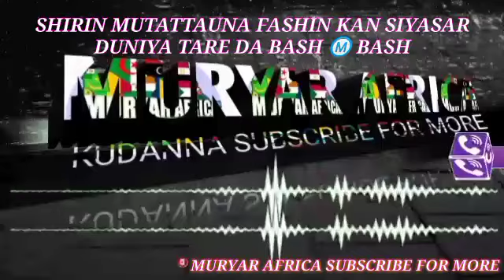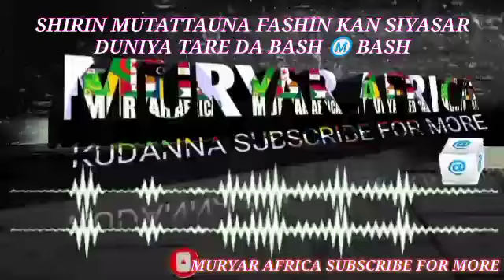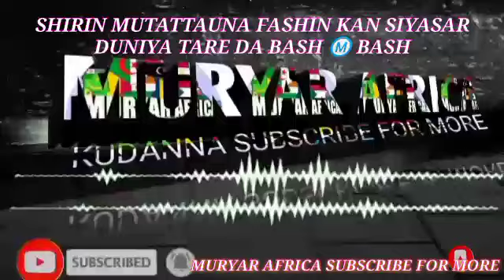SHIRIN MUTATTAUNA DAGA BAKIN BASH M BASH